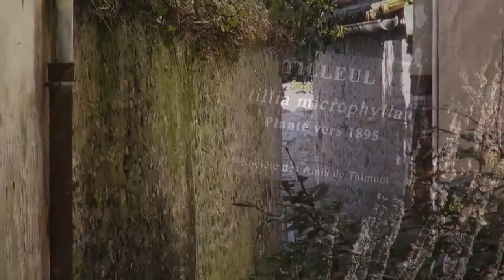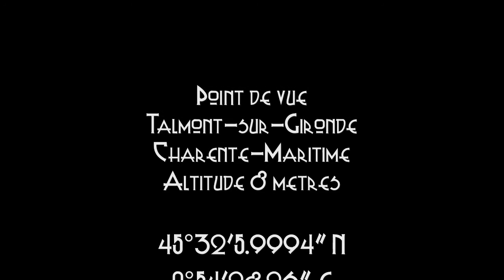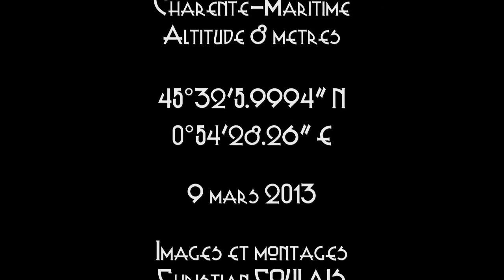Point de vue, Talmont-sur-Gironde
Le visiteur devient évidemment piéton lorsqu'il pénètre sur la presqu'île en venant du grand parking. L'isthme est étroit, on voit l'eau de part et d'autre du chemin, déjà le dépaysement est assuré. Une grande place, quelques arbres et on pénètre par la rue de la Porte de la ville dans ce qui fut autrefois une citadelle, une « Ville Close » du Moyen-Âge. (Aller voir au Musée le plan relief de la ville en 1706 afin de comprendre le quadrillage de ses rues, lequel n'a pas changé depuis huit siècles). On ne risque pas de s'y perdre car le site étant autrefois une île, on peut en faire le tour en se guidant sur le plan distribué au Point Information. Source